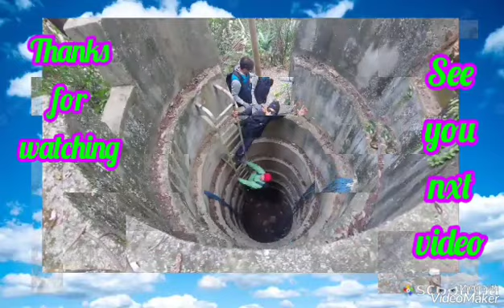New Year visit at Central Crag part1 By Lynz M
Please likes,and sub thank you